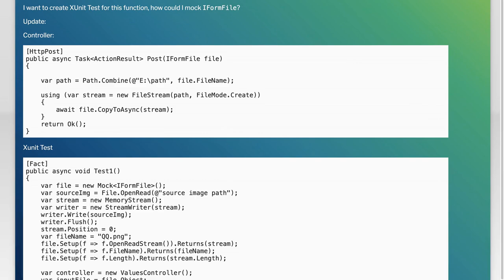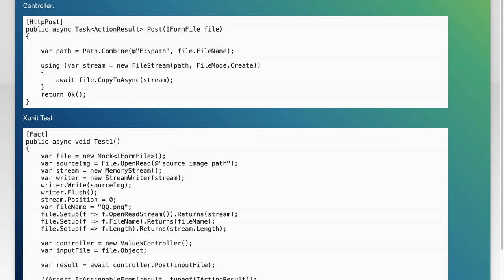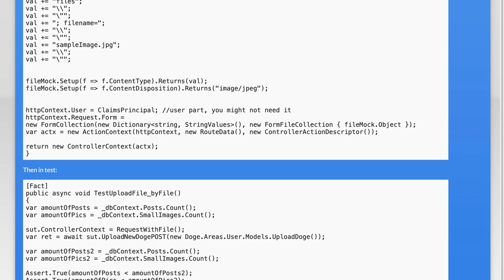How to Write xUnit Tests for IFormFile in ASP.NET Core Applications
In this video, we’ll explore the essential techniques for writing effective xUnit tests for IFormFile in ASP.NET Core applications. As file uploads are a common feature in web development, ensuring that your file handling logic is thoroughly tested is crucial for maintaining application reliability. Join us as we break down the testing process, providing practical examples and best practices to help you enhance your testing skills and improve your code quality.

Today's Topic: How to Write xUnit Tests for IFormFile in ASP.NET Core Applications

Related to: xunit, iformfile, asp.netcore, unittesting, asp.netcoreapplications, writetests, testiformfile, xunittests, fileuploadtesting, #.nettesting, softwaretesting, webapplicationtesting, c testing, automatedtesting, testingbestpractices, backendtesting, apitesting, test-drivendevelopment,